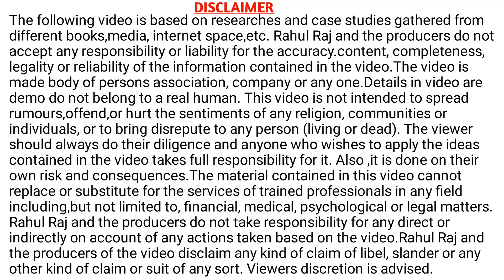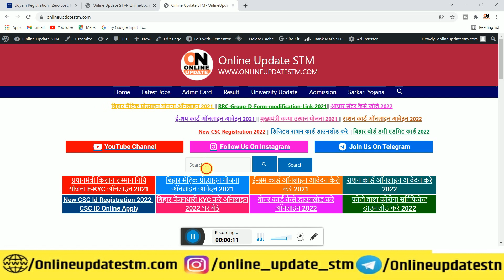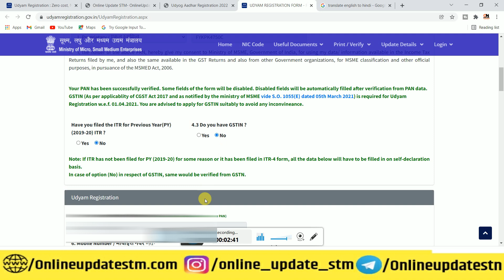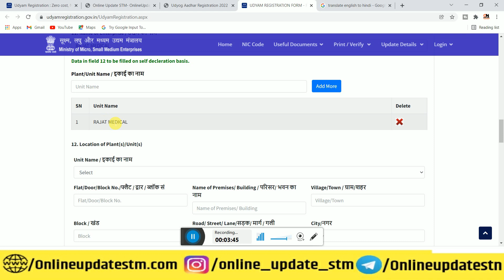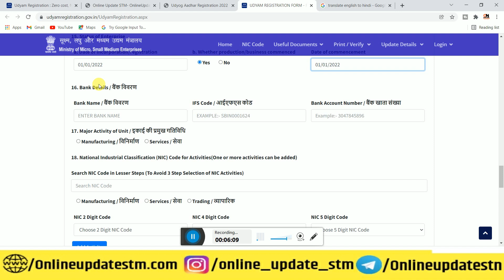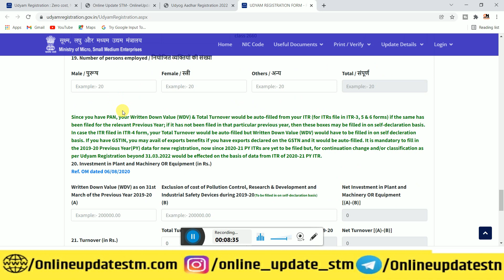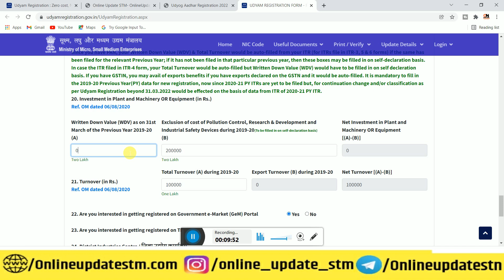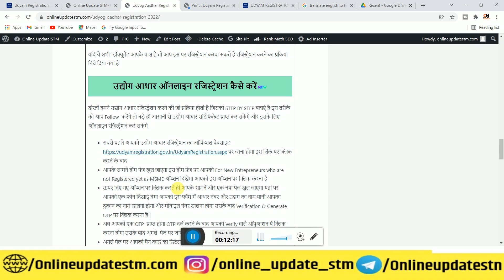Udyog Aadhar Registration | Udyog Aadhar Kya Hota Hai | Udyam Registration 2022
Udyog Aadhar Registration | Udyog Aadhar Kya Hota Hai | Udyam Registration 2021

Hi
Dosto Aaj Ki Is Video Me Maine Aapko Ye Bataya Hai Udyog Aadhar Registration | Udyog Aadhar Kya Hota Hai | Udyam Registration 2022  Ummeed Hai Aapko Ye Video Bahut Pasand Aayegi

Important Vidoes-